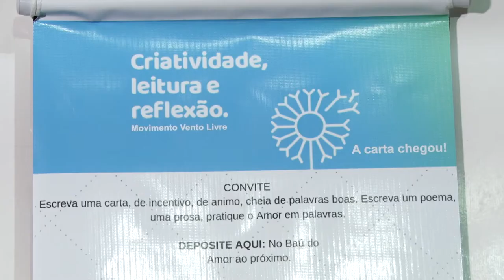Projeto "A Carta Chegou"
O hábito de escrever cartas está de volta com o projeto "A Carta Chegou".